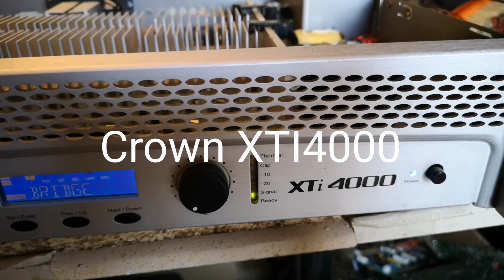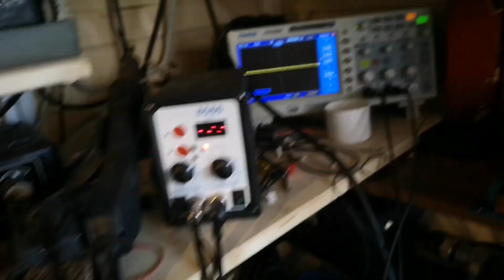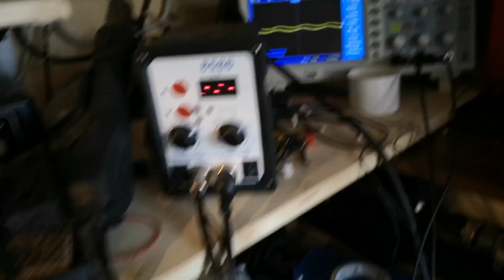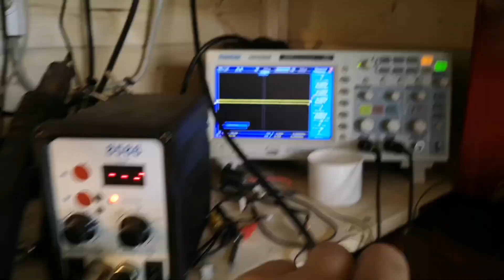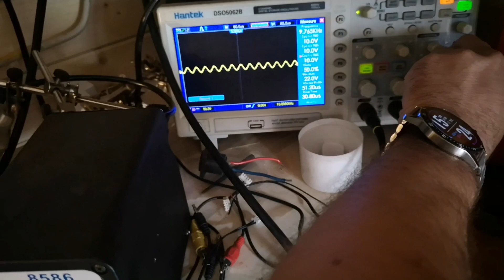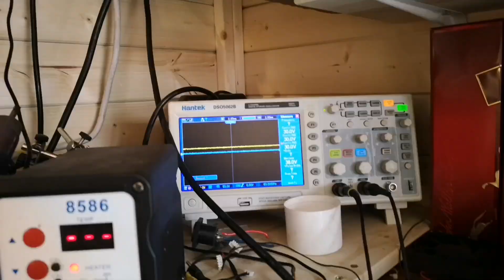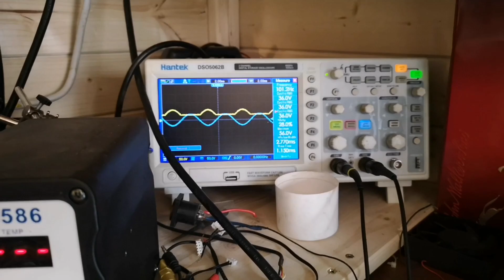Crown XTI4000 amplifier test and dummy load.